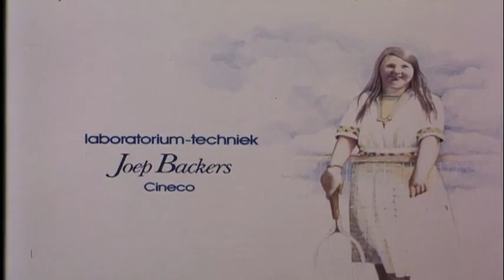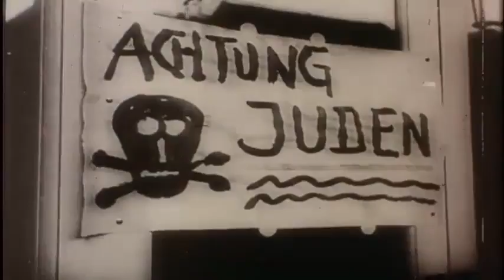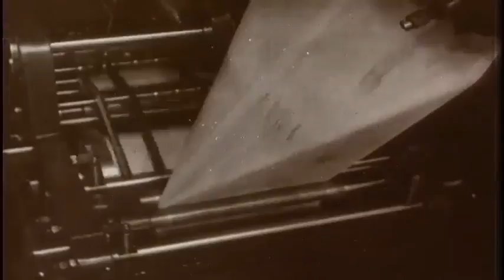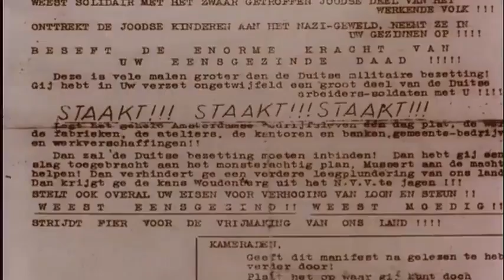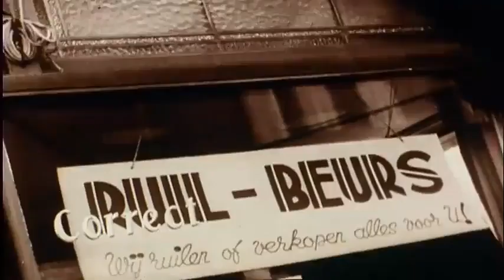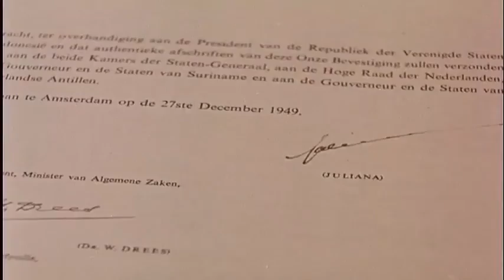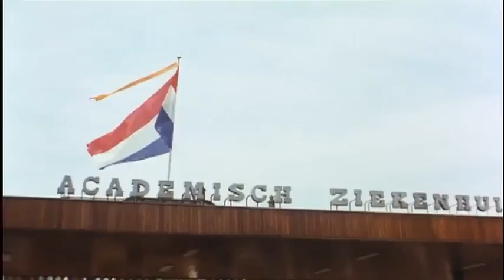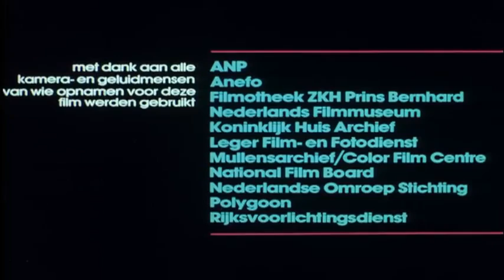Juliana in 70 bewogen jaren (1979)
Juliana in 70 bewogen jaren laat de bewogen levensloop zien van Prinses Juliana, enig kind van koninklijke ouders in een klein maar beduidend land: haar weg naar volwassenheid in de jaren dertig, gekenmerkt door de crisis, de vlucht naar Engeland en Canada en de terugkeer naar bevrijd Nederland. De documentaire belicht de ingrijpende gevolgen van de dekolonisatie in de jaren vijftig en de snel veranderende samenleving en de harder worden tegenstellingen in de woelige jaren zestig. Verder gaat de film uitgebreid in op de periode toen haar kinderen nog klein waren en de afstand van de troon.De inmiddels overleden legendarische filmmaker Bert Haanstra zei destijds over deze indrukwekkende documentaire: “We willen de koningin laten zien zoals zij is... En een aangrijpend element in de film is natuurlijk ook, dat je hier een leven van zeventig jaar ziet van iemand die echt wel meer heeft meegemaakt dan de gemiddelde Nederlander.Dat kun je van de koningin zeker zeggen.”